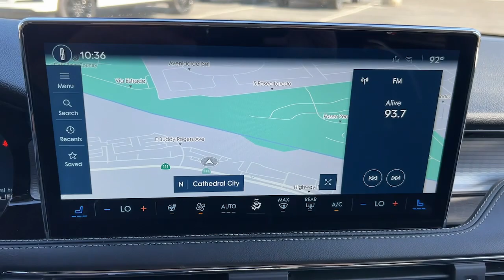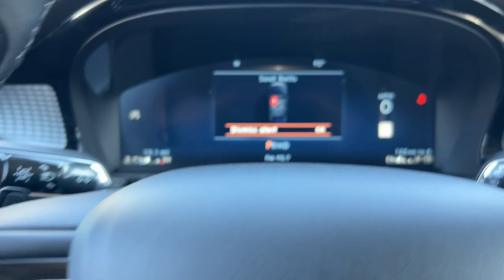2023 Lincoln Corsair Standard CA Palm Springs, Indio, La Quinta, Cathedral City, Palm Desert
New 2023 Lincoln Corsair Standard available at Palm Springs Motors located in 69200 E Palm Canyon Dr, Cathedral City, CA, 92234 and servicing the Palm Springs, Indio, La Quinta, Cathedral City, Palm Desert area.
Please mention the stock 23CR21 when you contact the dealership for this vehicle.

Here is a wonderful   2023  Lincoln Corsair. Here's a handsome, capable Lincoln Corsair, the high-end compact SUV that prioritizes luxury and security while it handles every task with ease. The following are some of this vehicles highlighted options: Heated Steering Wheel
, 360 Degree View Car Camera, Wireless Charging Station, Panoramic Roof, Navigation System, HANDS-FREE LIFTGATE, Heated Driver Seat, Keyless Entry, Power Liftgate, Power Passenger Seat. SUV versatility meets premium luxury in this striking Corsair. See for yourself when you take it out for a test drive. Our professional staff looks forward to giving you excellent service!

Additional Comments
Pristine White Metallic Tri-Coat 2023 Lincoln Corsair Standard FWD 8-Speed Automatic 2.0L Turbocharged\n\n22/30 City/Highway MPG